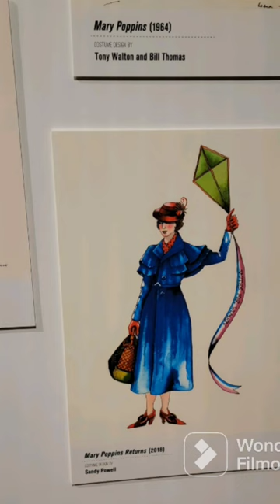Heroes & Villains at The Henry Ford: The Art of the Disney Costume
MY SHORT STORIES!